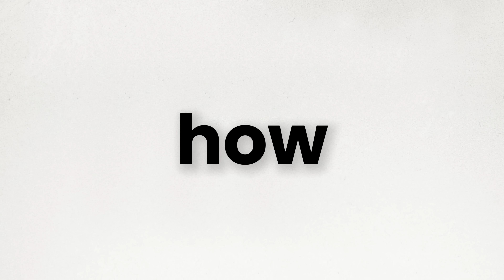End Blood Sugar Spikes for Good (Doctor Explains)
Why do blood sugar spikes cause energy crashes, cravings, and fatigue after meals, and how can you stop them without cutting carbs or tracking glucose?

This video explains how to stabilise blood sugar, prevent post-meal crashes, and reduce cravings using simple physiology and practical habits you can apply immediately. I’m Dr Alex, an Emergency Medicine doctor, and after nearly a decade working in A&E, I’ve seen the long-term consequences of unstable blood sugar, from insulin resistance and stubborn weight gain to preventable chronic disease.

But long before diabetes develops, blood sugar spikes quietly affect how you feel every day. Mid-afternoon energy crashes, brain fog after lunch, and constant hunger aren’t character flaws or a lack of willpower. They’re predictable biological responses to how your body processes food.

In this video, I explain:
• What blood sugar spikes actually are and why they happen
• How insulin responds to food and why crashes feel so intense
• The three biggest drivers of glucose spikes in everyday life
• How meal structure and food sequencing flatten spikes naturally
• Why post-meal movement is one of the most powerful tools you have
• Common mistakes that undermine blood sugar control
• A simple 7-day reset plan to stabilise energy and cravings

This isn’t about restriction, cutting carbs, or expensive gadgets. It’s about understanding how fibre, protein, fat, and movement work together to slow glucose absorption and keep insulin responses proportional. Small changes in how and when you eat can dramatically improve energy, focus, and long-term metabolic health.

If you want fewer cravings, more stable energy, clearer thinking, and a simple framework you can stick to, this video gives you a practical place to start.

TIMESTAMPS
00:00 - Introduction
01:16 - Why Blood Sugar Spikes Matter
03:23 - The Simple Physiology
05:27 - The Three Biggest Causes of Blood Sugar Spikes
07:32 - The Spike-Flattening Framework
09:45 - Common Mistakes People Make
11:40 - Who Needs to Be More Careful
13:38 - A Simple 7-Day Reset Plan
15:39 - Summary